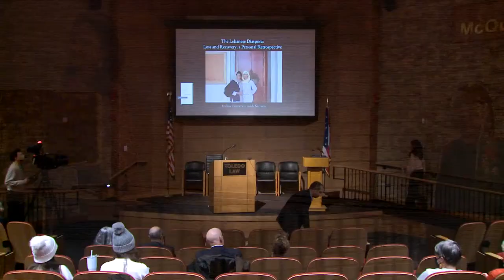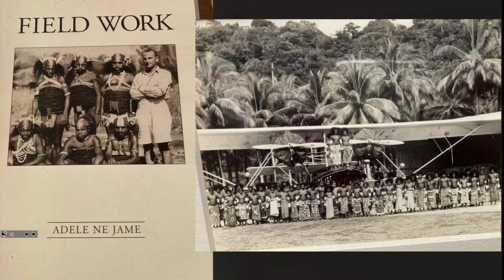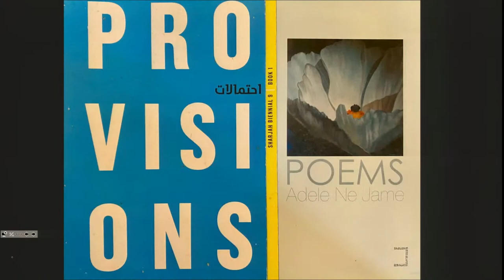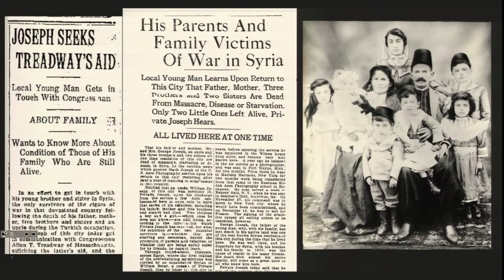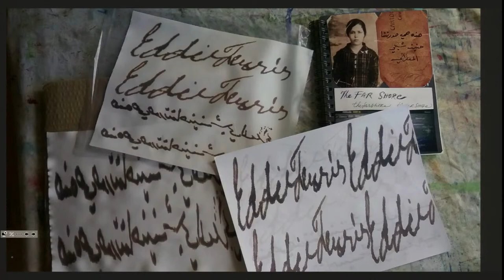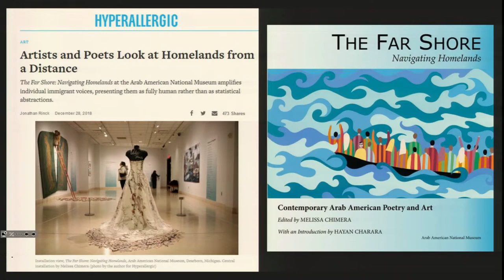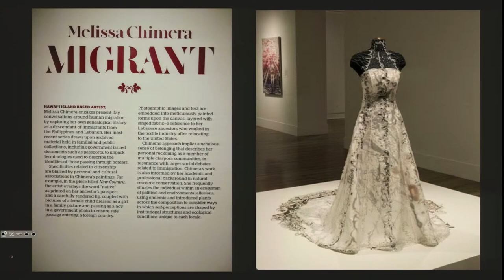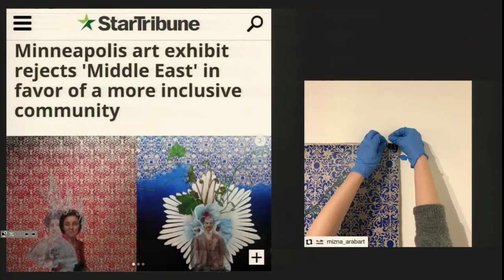2022 Maryse & Ramzy Mikhail Memorial Lecture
“The Lebanese Diaspora, Loss and Recovery, a Personal Retrospective” featuring Adele Ne Jame and Melissa Chimera.

Mother-daughter duo and Hawai'i natives Adele Ne Jame and Melissa Chimera combine their expertise in poetry and artistry to represent species extinction, globalization and human migration. Their work has been displayed at the Sharjah, United Arab Emirates International Biennial in 2009 and most recently at the Arab American National Museum in Dearborn, MI.